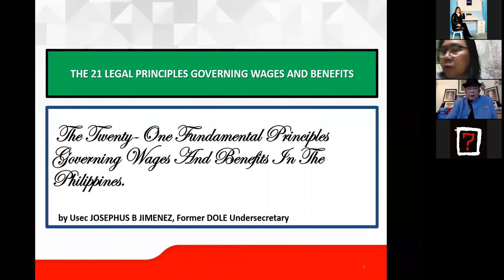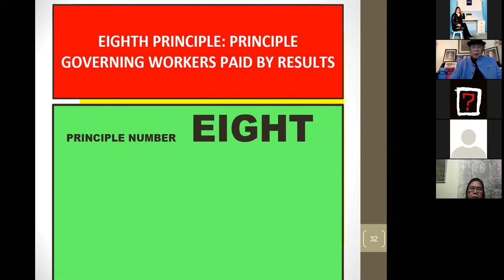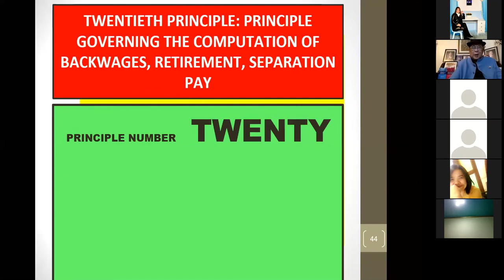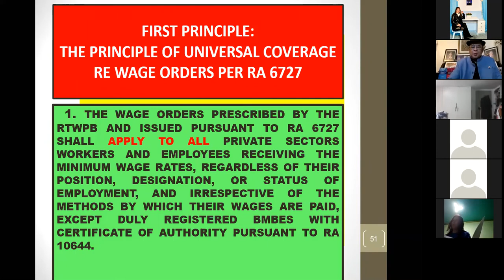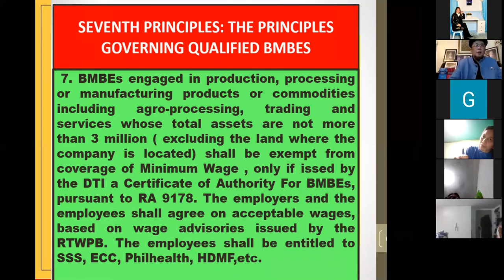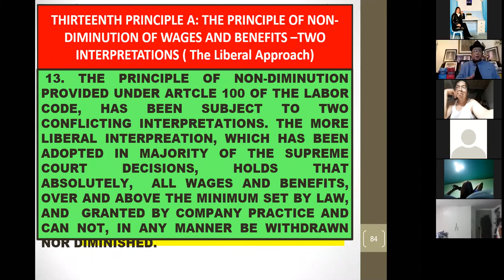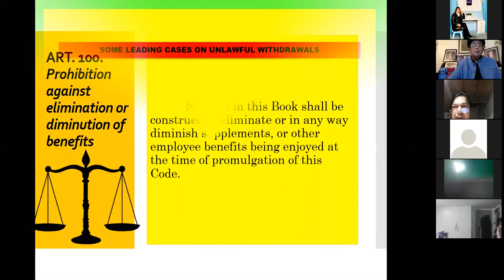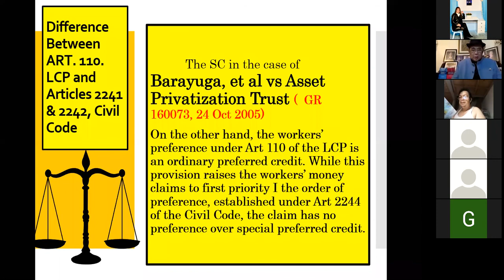Labor Law Review with USEC JBJ (August 3, 2020)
Mondays with USEC JBJ.